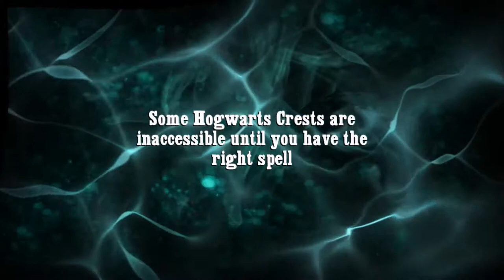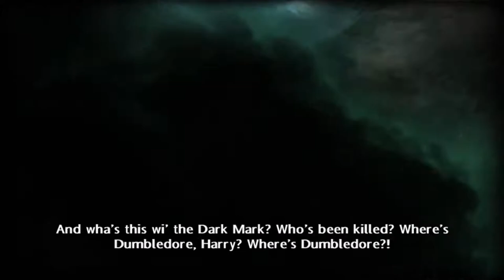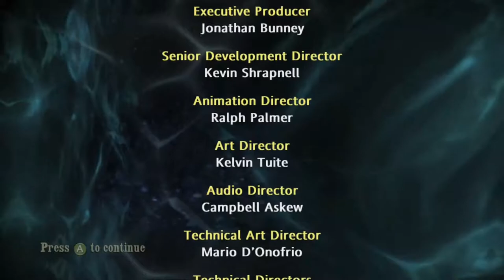The Cave, Astronomy Tower, & Bonus Clips/Outro [Ep13] Harry Potter and the Half Blood Prince (PC)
Harry and Dumbledore retrieve the Horcrux and battle Death Eaters in like fifteen minutes and then Harry runs around doing random shit for another 10 minutes and idk I'm done with this game.